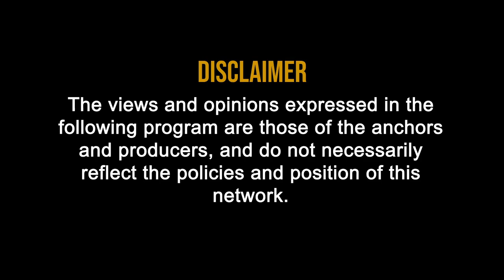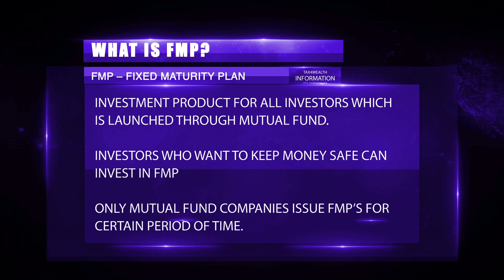Fixed Maturity Plan : What is FMP and its benefits | Fixed maturity plan mutual funds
0:34 What is FMP and what is the benefit if someone invests in FMP?

0:54 FMP – Fixed Maturity Plan
0:58 Investment product for all investors which is launched through Mutual Fund.
1:00 Investors who want to keep money safe can invest in FMP.
1:04 Only Mutual Fund companies issue FMP’s for certain period of time.

1:45 How FMP is different from Mutual Fund?
2:06 Duration Lock
2:27 Rate of Interest is fixed.

2:58 Why shouldn’t we consider FD instead of FMP?
3:04 In FMP rate of interest is more than FD.
3:23 FD’s all money is taxable. We have to pay the tax in FD.
3:35 In FMP tax is Negligible and is paid after 2 financial years.
4:00 Fixed Maturity Plan.
4:15 In FD you can withdraw anytime.
 In FMP you cannot withdraw before maturity period.
 FMP percentage is more than FD.
 You can easily withdraw in FD before Maturity period.
5:46 Normal Investment amount is Rs.5000.
6:01 Individual will get better Rate of Interest in FMP.

6:23 Procedure of FMP
6:50 Online Option
7:04 Demat account is not mandatory for FMP and Mutual fund.
8:11 Individual should check rating before investing in FMP.
9:07 Individual should check Company profile/ Established Company.
9:18 Ratings should always be good.

9:47 Quality of portfolio, product component and Risk factor should be checked before Investing.